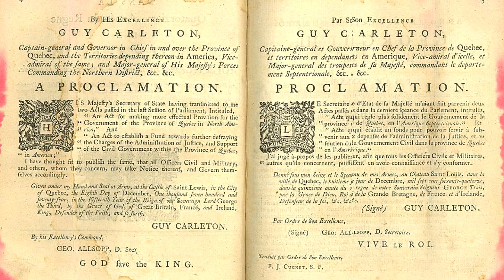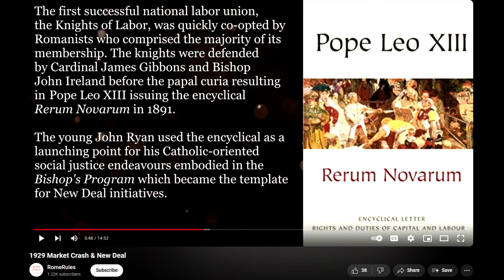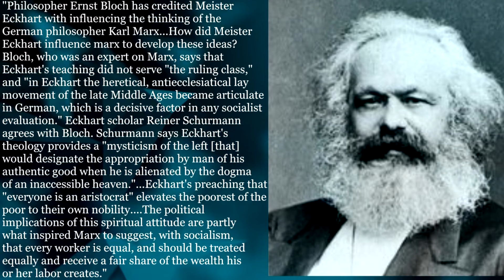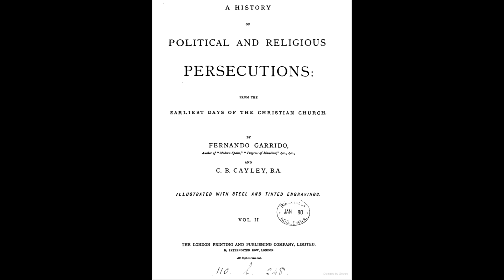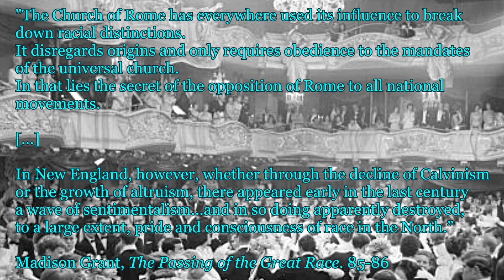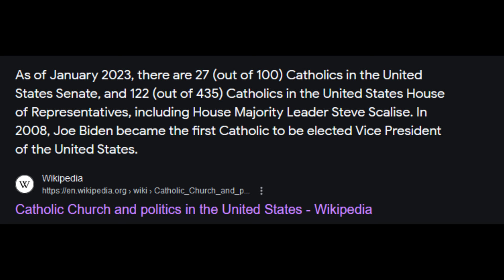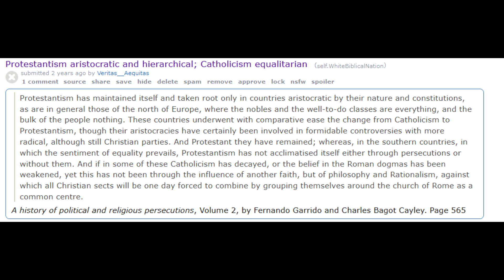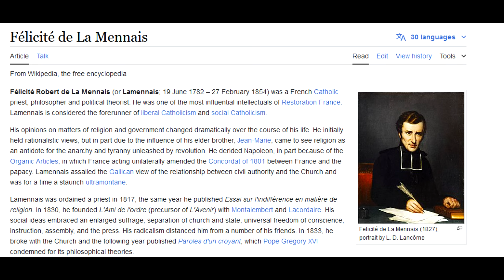The True History of America's Demographic Shift